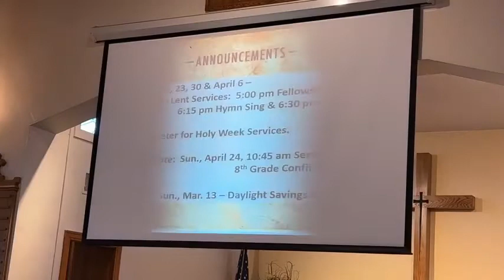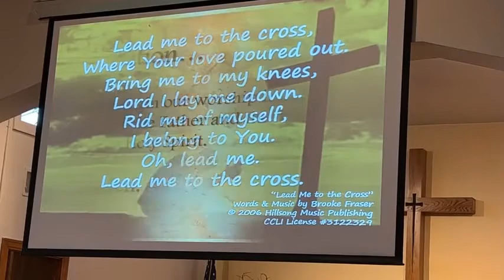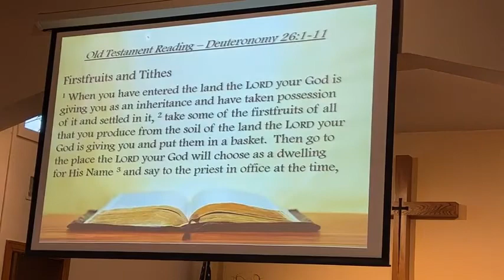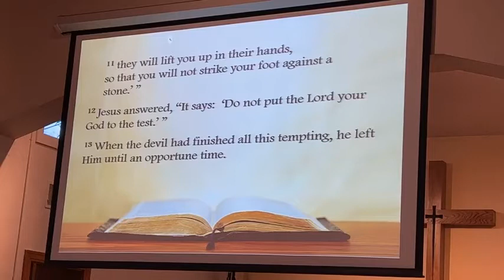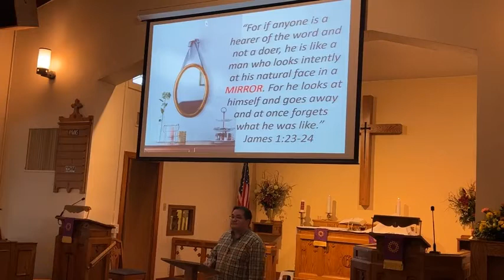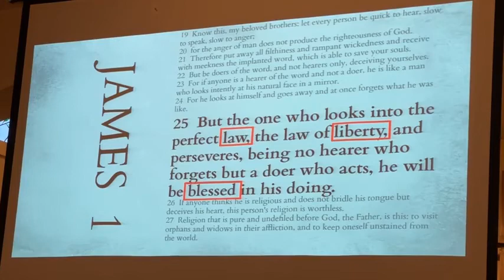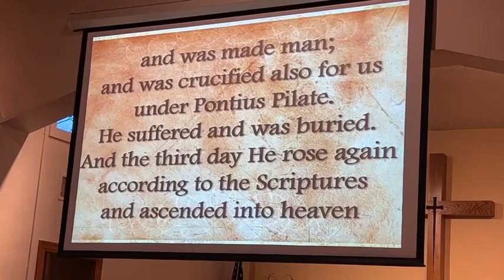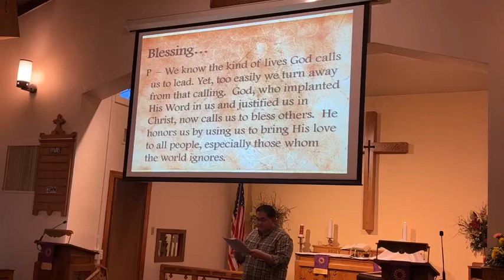3.5.2022 Contemporary worship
1st weekend in Lent Pastor's message: “Hearers and Doers”
James 1:19–25. Thank you for worshipping with us today. Please support the ministry of Immanuel at ilcabq.org